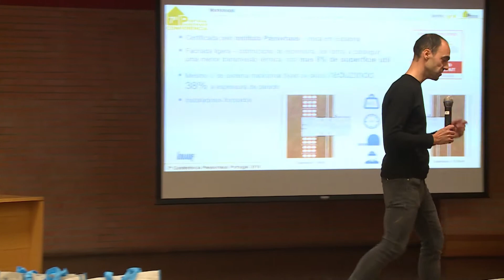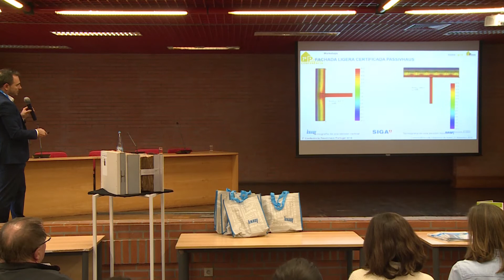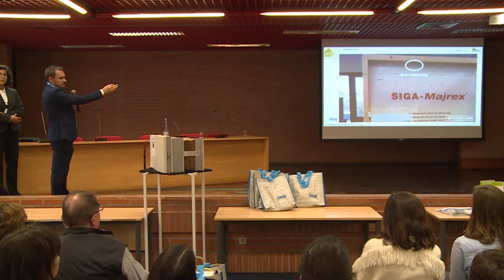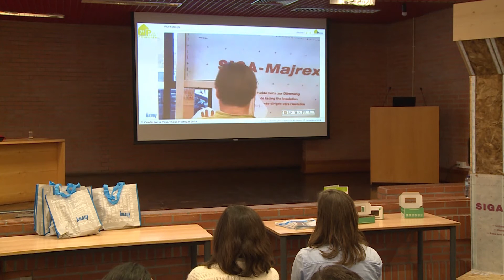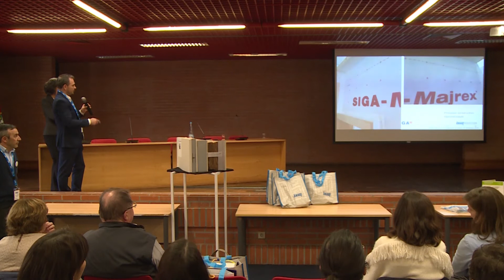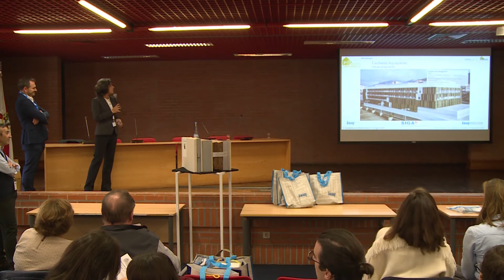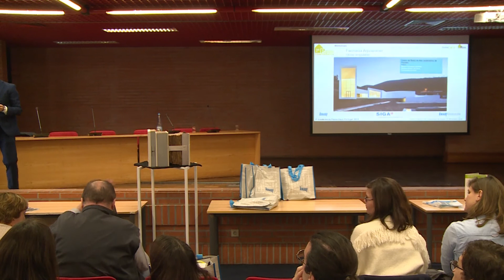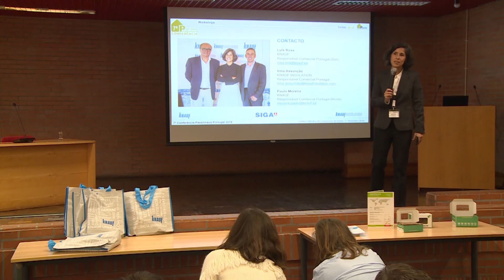7ª Conferência Passivhaus Portugal 2019 - Workshop Fachada leve com Certificação Passive House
Decorreu nos dias 27 e 28 de Novembro de 2019, no Centro Cultural e de Congressos de Aveiro,
a 7ª Conferência Passivhaus Portugal 2019 com a organização da Associação Passivhaus
Portugal e da Homegrid. No dia 27 de Novembro, quarta-feira, decorreram 18 workshops Passive
House e no dia 28, quinta-feira, tiveram lugar as quatro sessões da conferência. A exposição de
produtos e soluções adequadas à Passive House ocorreu em ambos os dias com a participação
de mais de 50 empresas. Esta edição da conferência contou com mais de 300
participantes na conferência e cerca de 250 nos workshops.
Oradores: Irma Assunção (Knauf Insulation), Paulo Moreira (Knauf) e Gonçalo Bento (Siga)